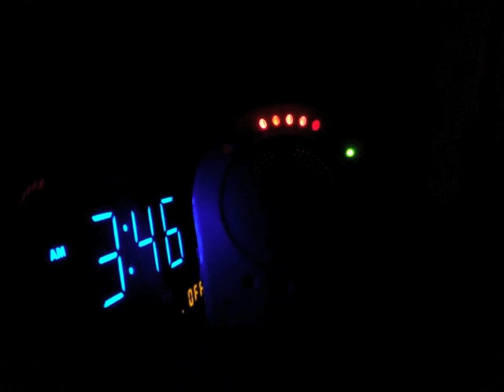Nora's 1st Month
Nora's 1st Month. taken through out the month with us, aunts and at grandparents.